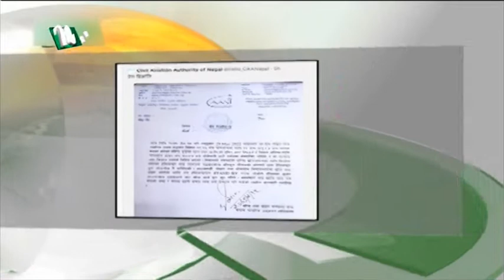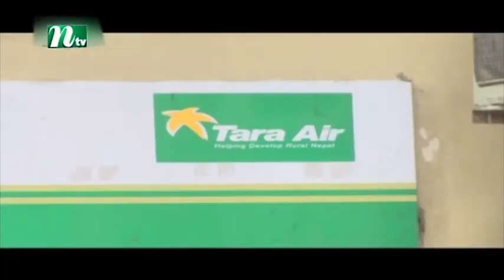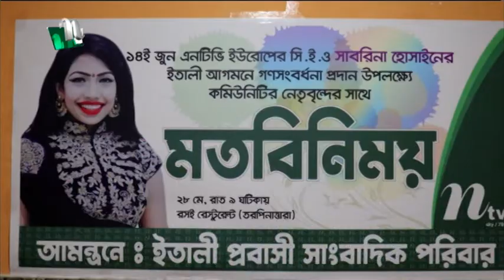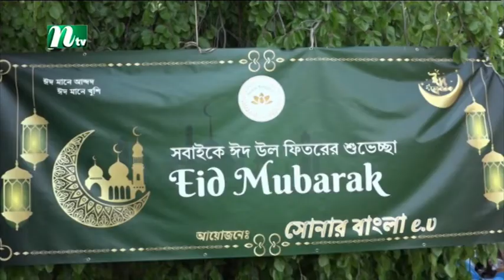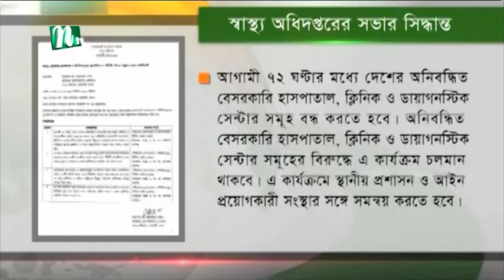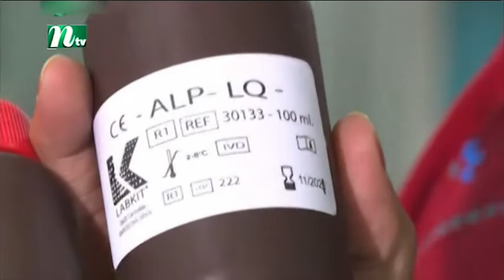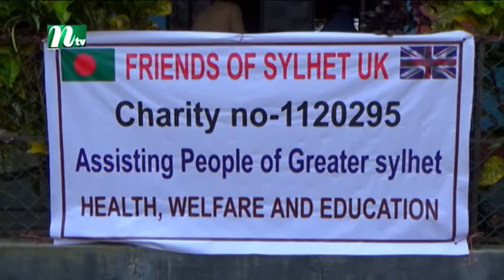NTV Europe News 29052022